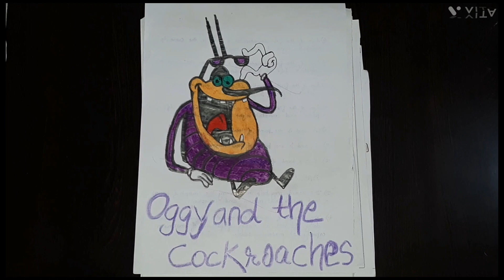Oggy And The Cockroaches Cartoon |How to make oggy and the Cockroaches |Oggy Drawings |Oggy Designs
How to make Oggy and The Cockroaches cartoon
Oggy and The Cockroaches cartoon
Oggy and The Cockroaches cartoon characters
Oggy and The Cockroaches cartoon characters images
Doraemon images
Oggy and The Cockroaches
Oggy and the cockroaches family
Oggy and The Cockroaches cartoon kaise banaye
different types of cartoon characters designs
How to make Oggy
How to make jack
how to make cockroaches
How to make Oggy and The Cockroaches cartoon characters
easy oggy and cockroaches characters designs
easy oggy Olivia and jack drawings
easy Oggy and The Cockroaches cartoon Drawings
How to make bob
Oggy and The Cockroaches cartoon Drawings
Oggy and Olivia
Oggy and Jack cartoon
Oggy and Jack cartoon Drawings
Oggy and Olivia cartoon
Oggy and Olivia cartoon characters images
Oggy and Olivia drawing
Oggy and Jack drawing
How to make Oggy and The Cockroaches
How to make Oggy and Olivia
How to make Oggy Drawings
How to make Oggy and Olivia drawings
Compilation of cartoon
Compilation of oggy and cockroaches cartoon
Compilation of oggy and cockroaches
Compilation of oggy and cockroaches Drawing
Compilation of oggy and cockroaches cartoon Drawings